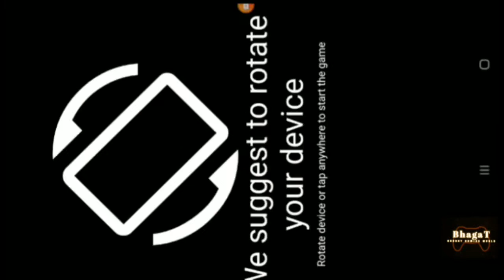EvoWorld.io FlyOrDie.io play! Drae FlyOrDie IOhe Fly or Die (FlyOrDie.Io) EvWorld.io FlyOrDie.io